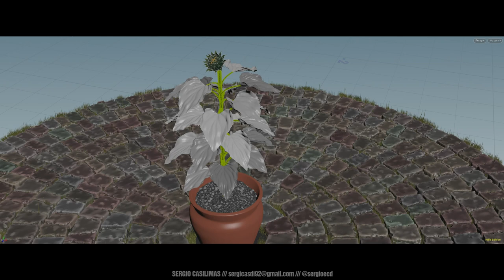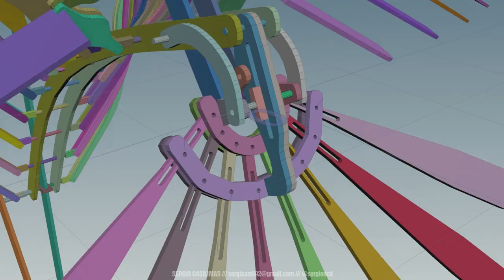Sergio Casilimas VFX Houdini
VFX - Procedural Animation - Procedural modeling